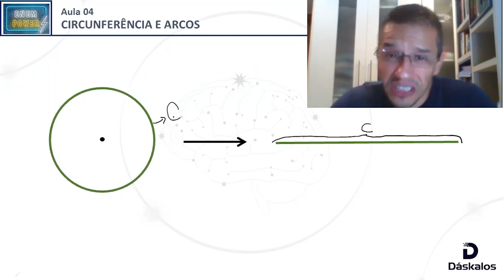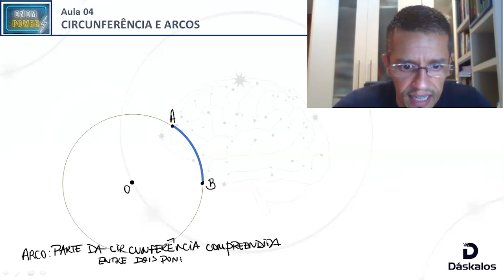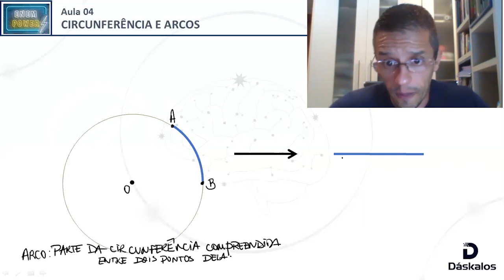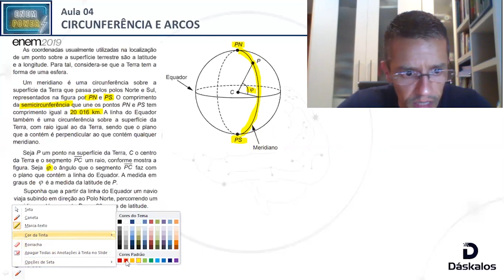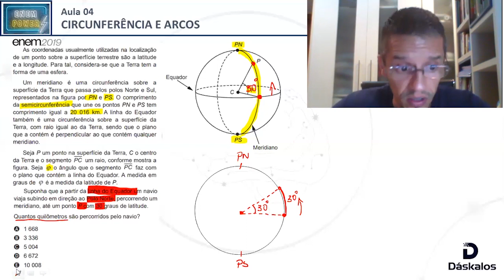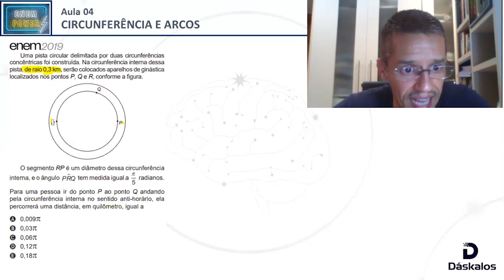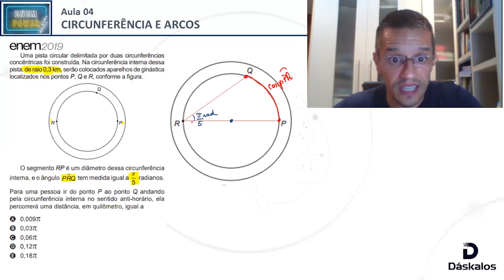CIRCUNFERÊNCIAS E ARCOS | ENEM POWER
Aprenda tudo sobre circunferências e arcos na prática com essa super aula do professor Júlio.